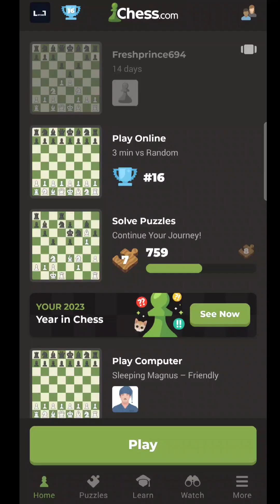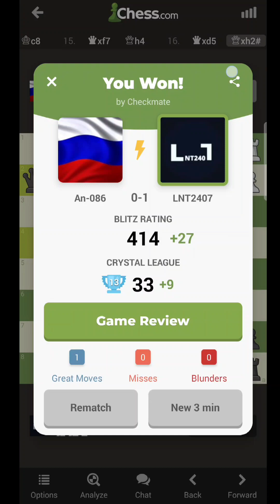Win by Checkmate! 3 minute chess match 28!